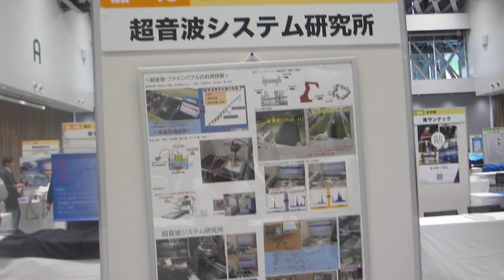新技術創出交流会 2023（超音波システム研究所）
2023年10月25,26日開催「新技術創出交流会」に参加しました。

◆入場料　　　無料

２台のファンクションジェネレータの利用技術